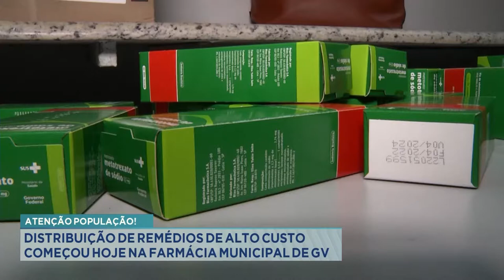Atenção População: Distribuição de Remédios de Alto Custo começou Hoje na Farmácia Municipal de GV.